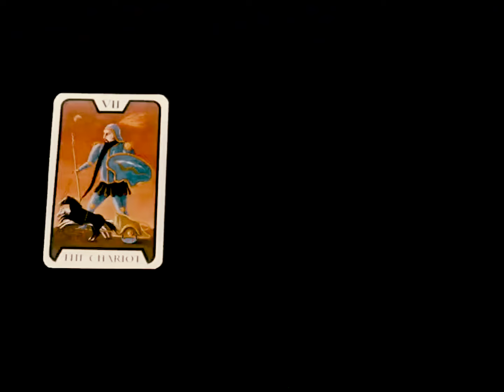Gloria de Oliveira & Dean Hurley - Something to Behold (Official Music Video)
Listen / buy

Directed by Alexander O. Smith
Starring Toby Farrington, Gloria de Oliveira
Miniatures designed and constructed by Toby Farrington
Additional photography by Beto Ruiz Alonso

The earth rotates, seasons change…there is but one long day…

Time is a beguiling, indistinct entity…sometimes standing still, sometimes bending back upon itself in premonitory memories of the future. Growing out of a musical pen-pal style correspondence that took place over the course of a year, separated by the Atlantic Ocean, Gloria de Oliveira and Dean Hurley passed thoughts and music back and forth that would eventually form their collaborative album Oceans of Time…all without ever meeting or speaking. The result is a sonic tapestry of that exchange: woven from conceptual threads of the celestial within, mortality and the realm beyond the stars.

The duo’s partnership is an effortless merge, with the steady presence of de Oliveira’s vocals endowing the record with its sense of potency. Throughout the album, there is an innate understanding of how a lyric across a chordal color can sharpen an emotional truth. Much like a sunbeam that pierces a spiderweb to reveal its intricacy, her lyric and melody are purposely aimed in order to illuminate the truths deep within one’s self…a process that ties us all to the universal. The Danish philosopher Søren Kierkegaard, a professed influence, wrote about concepts of truth and faith in a way that illuminate the hidden depths of the soul amidst an individual’s earthly trials of experience. Much of this feeds into the album and threads its quilt of themes.

With its impressionistic synths, shimmering guitars, and ethereal sonics, Oceans of Time at moments recalls the foundational dreampop of 4AD acts and early 90’s New Age pop. Frequent David Lynch collaborator Dean Hurley sets the tonal and sonic backdrop of each track on the album, lending a layered ether that envelops, frames and spotlights de Oliveira’s vocals. The album feels especially attuned to the connections between the physical and transcendental realms, and like the best dreampop, has a way of making the veil between two worlds feel just a little bit thinner. Oceans of Time is a key that has the power to release its listener from the handcuffs of reality, however briefly…